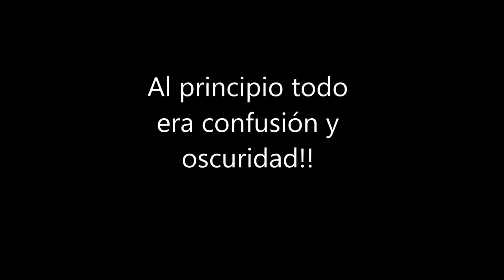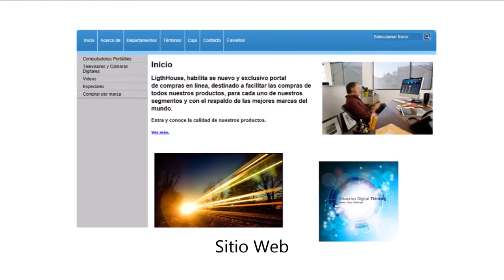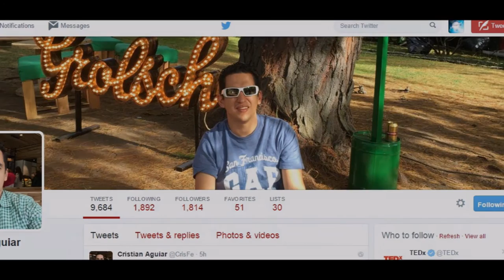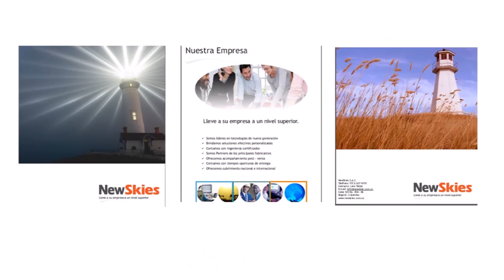Kikourios Digital Thinking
Marca Personal